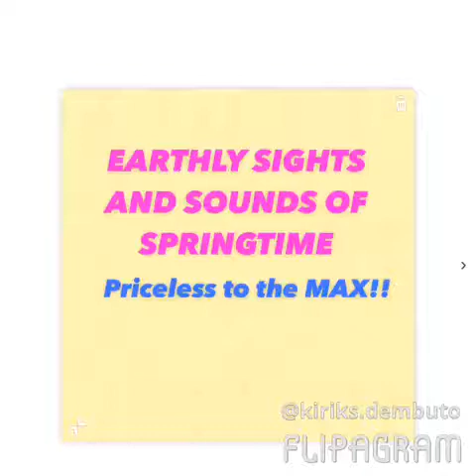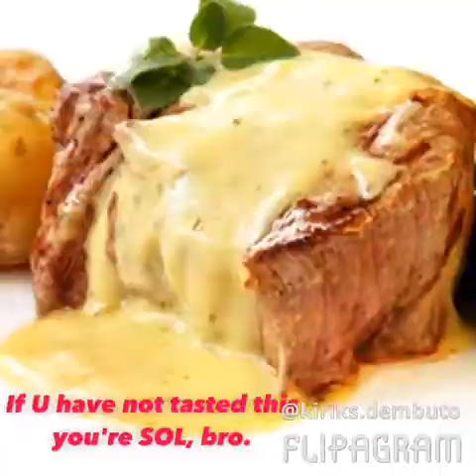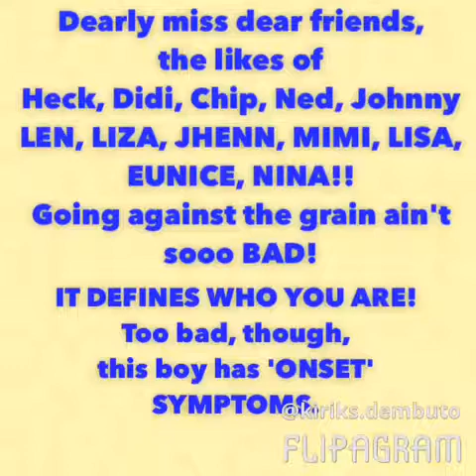EARTHLY SIGHTS & SOUNDS OF SPRING 5/2017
This was a piece of cake.